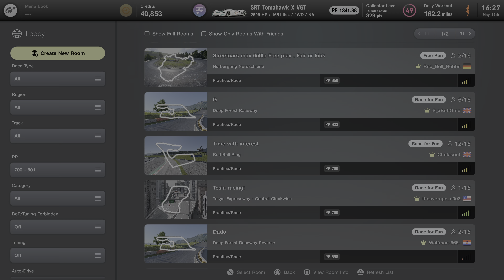Spectating Multiplayer Lobby Gran Turismo 7